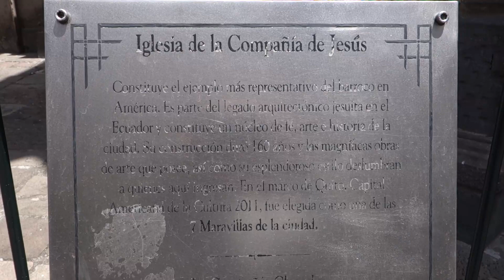エクアドル、キトの３つの教会を訪問しました：3 churches in Quito, Ecuador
9月3日から南米旅行に出発しました
南米シリーズの第1弾は、エクアドルの首都、キトの３つの教会です
早くもエクアドル大好きになりました(^^ゞ